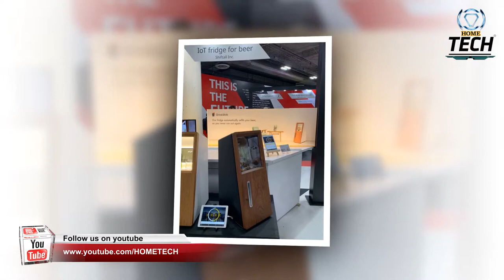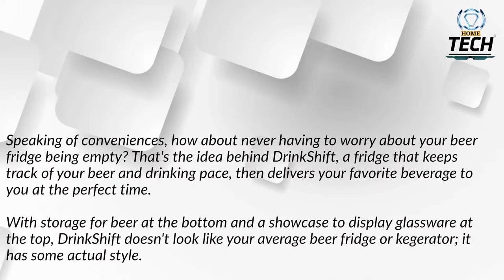DrinkShift Smart Beer Fridge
Every man's dream a smart fridge means you will never run out